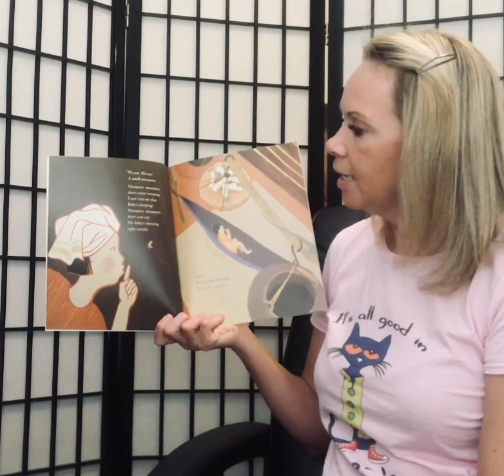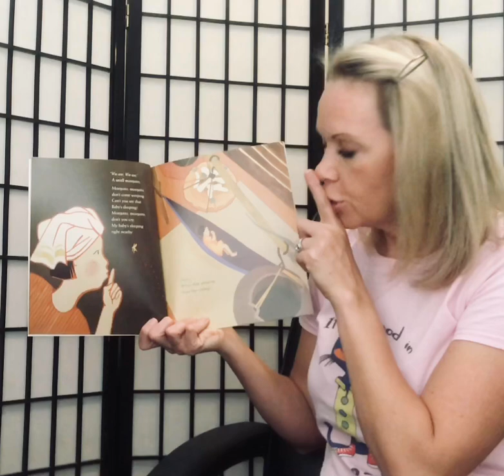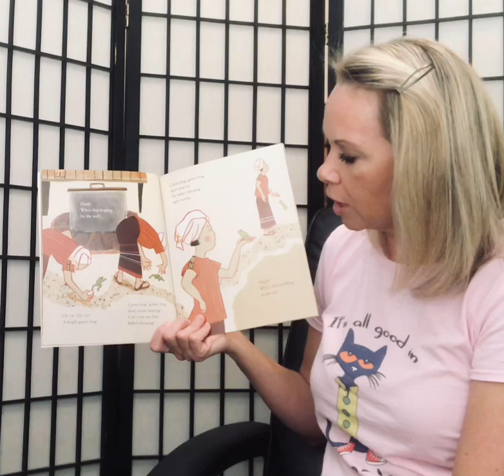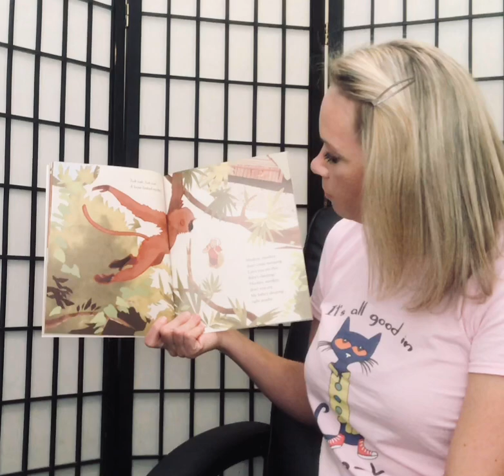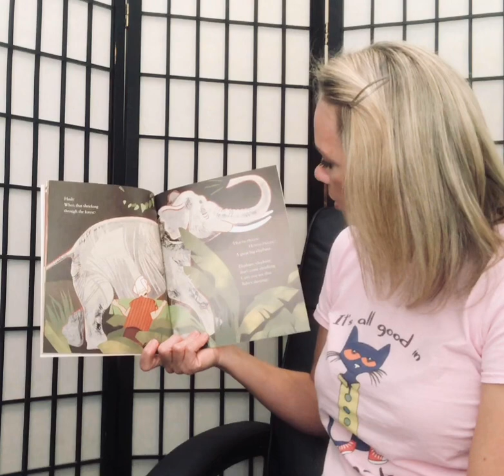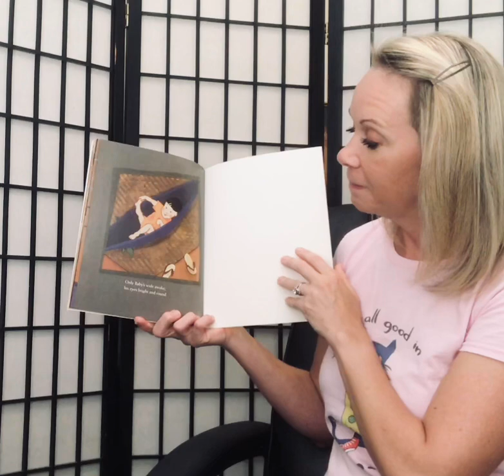Hush! read aloud